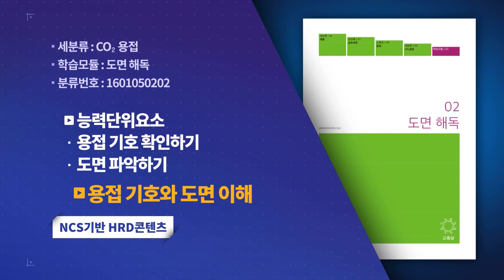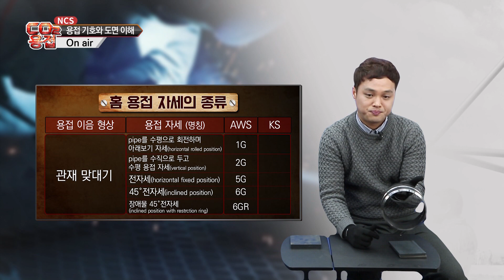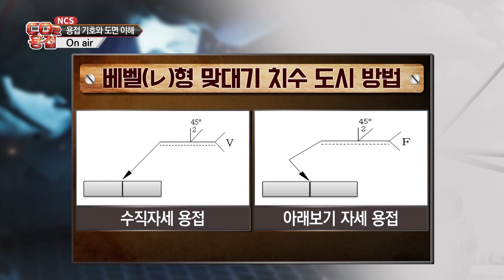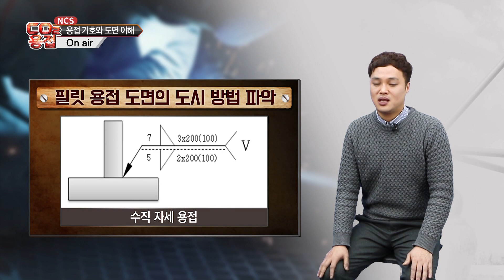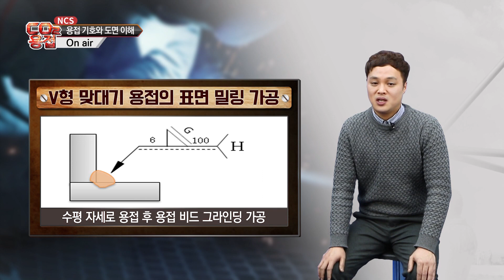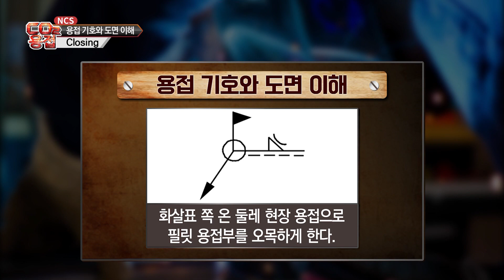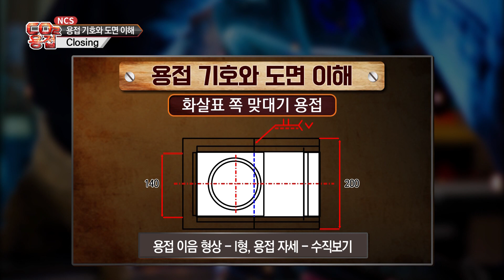[NCS직무특강] co2용접 3편 용접 기호와 도면 이해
co2 용접 3편
용접 기호와 도면 이해